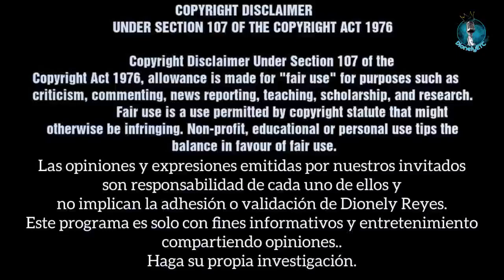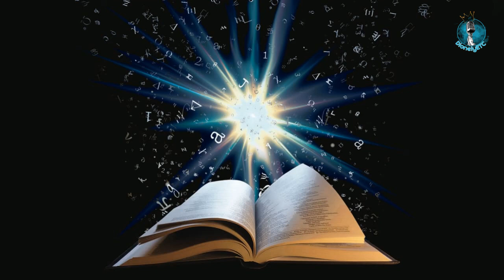1 Reyes 6 | Salomón edifica el templo | La Biblia | Dionely